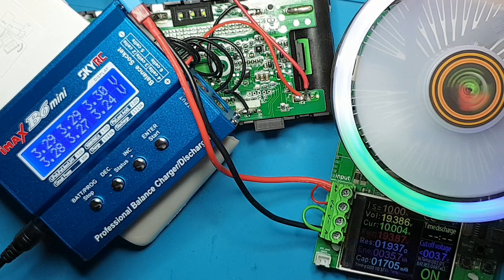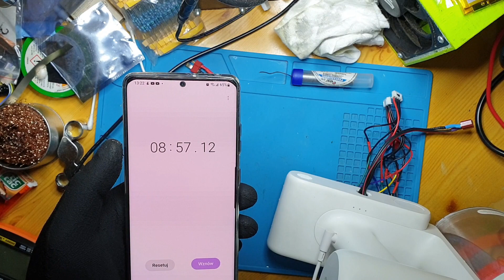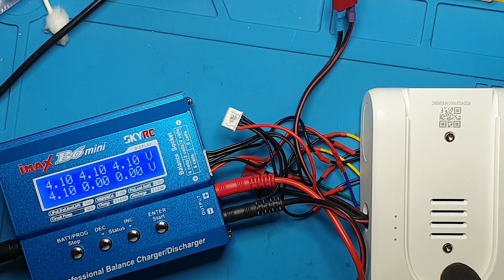Dziwnie rozbalansowany pakiet w baterii odkurzacza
Balansowanie i testy baterii do odkurzacza Xiaomi Mi G9.